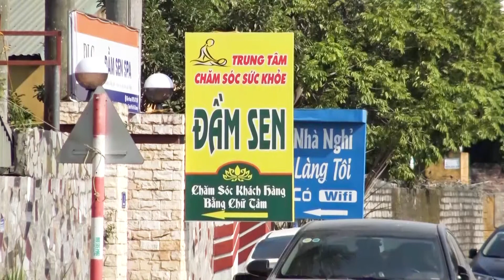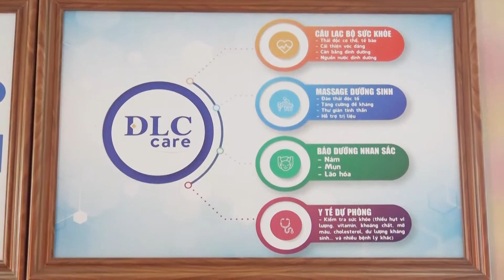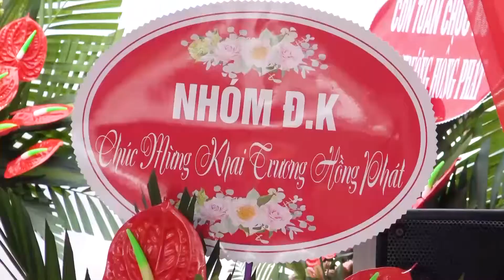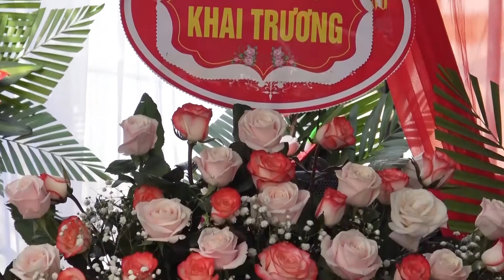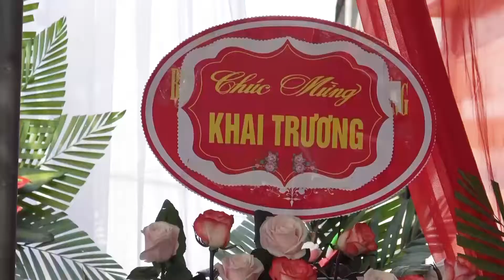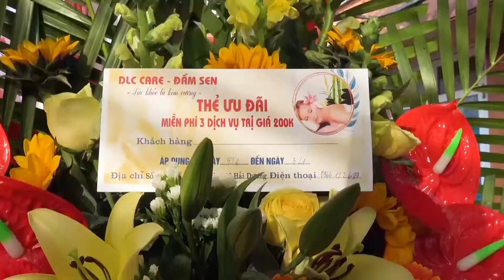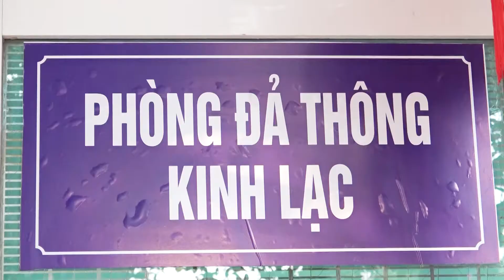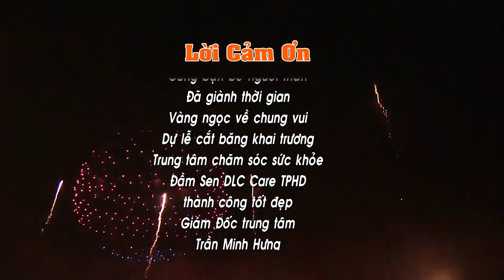Đầm Sen HD Chăm sóc sức khỏe